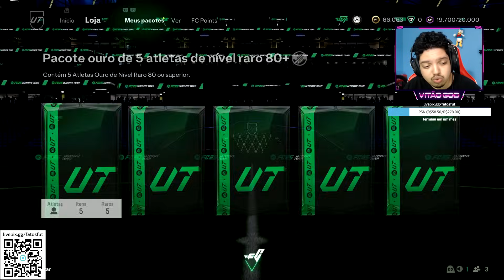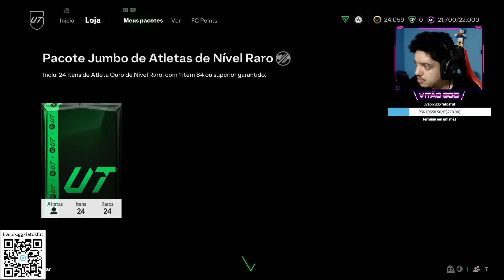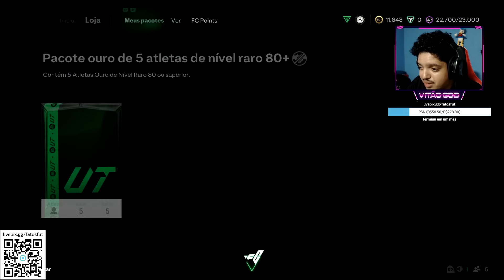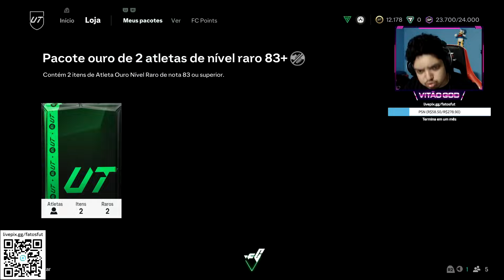O INACREDITÁVEL ACONTECEU! DO NADA TIREI UM ICON BRASILEIRO MILIONÁRIO - FC 25 Rumo a Glória #36